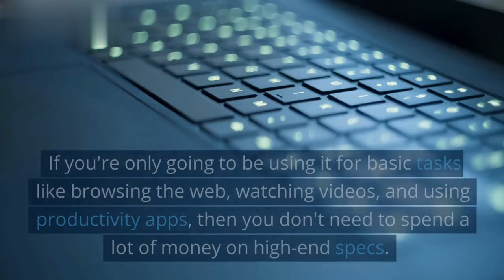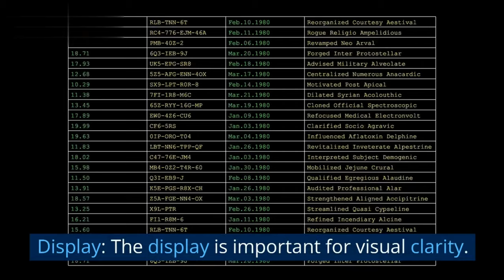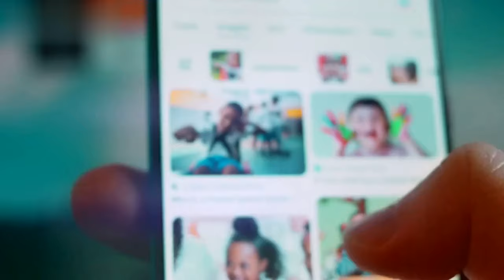How to Choose Best Laptop..💥 | Watch this Before Buying Laptop!